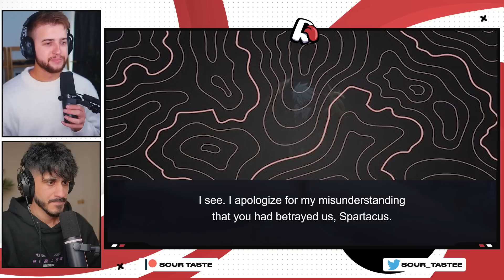Fate Apocrypha Episode 9 Reaction | Group Reaction